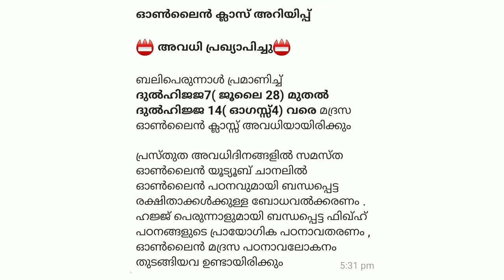Samastha Online Madrasa| ബലിപെരുന്നാൾ അവധി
Any doubt
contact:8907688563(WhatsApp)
സമസ്ത ഓൺലൈൻ ക്ലാസ്സിൽ പ്രവേശിക്കാനുള്ള ലിങ്കുകൾ

CLASS 3

CLASS 4

CLASS 7

CLASS 9

CLASS 11